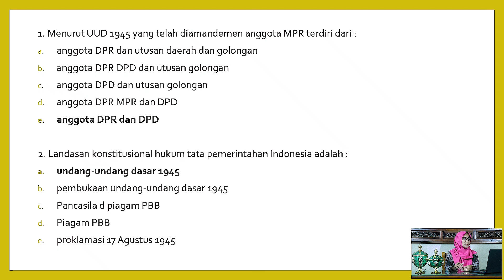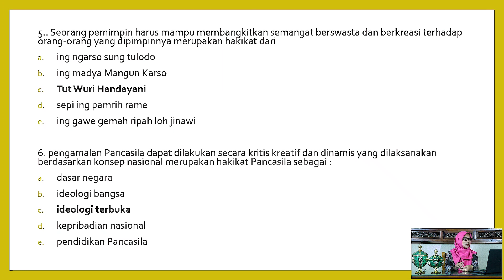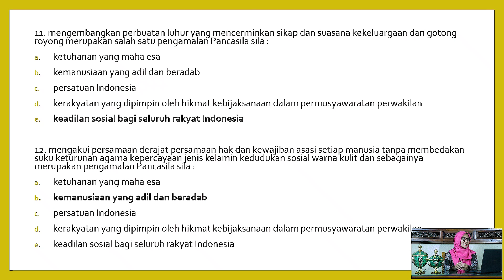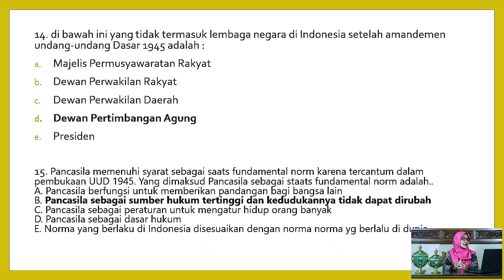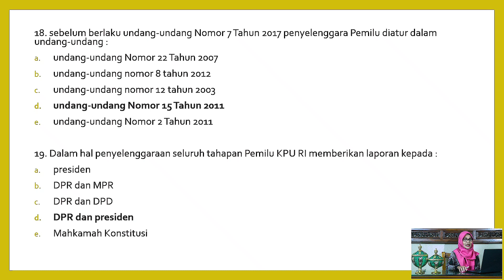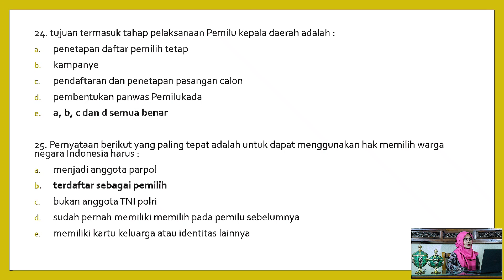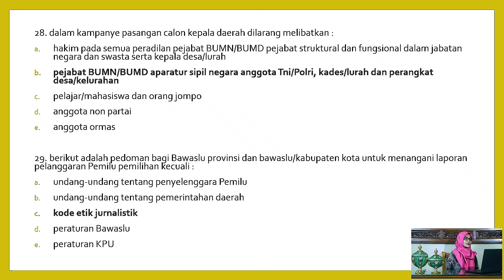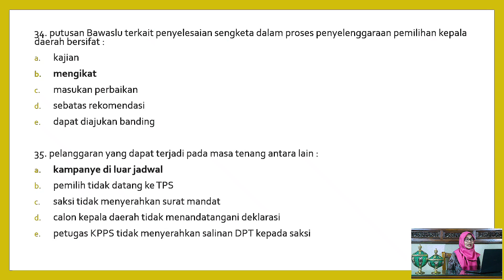SOAL-SOAL CAT SELEKSI KPU DAN BAWASLU PART 3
kumpulan soal cat seleksi kpu bawaslu @AyuNingsihOfficial

Untuk menjadi komisioner KPU dan Bawaslu diperlukan pengetahuan yang cukup tentang kepemiluan, wawasan kebangsaan, Pancasila, undang-undang dasar 1945, hukum tata negara, hukum administrasi negara, hukum pemerintah daerah dan undang-undang partai politik serta undang-undang Pemilu undang-undang nomor 7 tahun 2017 dan undang-undang tentang Pemilukada

Ada serangkaian test/seleksi yang harus teman-teman ikuti mulai dari seleksi administrasi seleksi tertulis yaitu CAT pilihan berganda dan essay, lalu setelah lulus CAT akan dilanjutkan dengan psikotes  dan pemeriksaan kesehatan rohani dan jasmani di rumah sakit yg ditunjuk serta tahapan wawancara oleh pansel utk menentukan 10 nama calon terbaik utk mengikuti fit and proper test di Bawaslu dan KPU bagi teman-teman yg mengikuti seleksi di Tingkat provinsi atau fit and proper test di Bawaslu provinsi dan KPU provinsi bagi teman-teman yang mengikuti seleksi KPU/Bawaslu kab/kota

agar teman-teman bisa lulus di setiap tahapan seleksi, tentunya memerlukan latihan dan banyak membaca tentang kepemiluan dan hal-hal terkait lainnya, berikut ini saya rangkum beberapa pertanyaan yang sering keluar pada saat seleksi tertulis CAT KPU dan Bawaslu, selamat bermanfaat

Karena untuk mengikuti atau menjadi seorang komisioner KPU Bawaslu tentunya haruslah mempunyai wawasan yang cukup mengenai keperluan wawasan kebangsaan Pancasila undang-undang dasar 1945 hukum tata negara hukum pemerintah dan hukum administrasi negara selain itu teman-teman juga akan mengikuti serangkaian tes mulai dari seleksi administrasi seleksi tertulis bahkan juga ada essay juga seleksi psikotes juga teman-teman akan dilanjutkan dengan seleksi kesehatan lengkap dilanjutkan dengan wawancara sampai akhirnya mengi sampai pada pemilihan dan juga pelantikan komisioner jadi perlu persiapan diri teman-teman mulai dari membaca dan melatih untuk menjawab soal-soal terkait seleksi KPU dan Bawaslu jadi pastikan terus untuk menonton video ini kita mulai dari soal yang pertama menurut undang-undang Dasar 1945 yang telah diamandemen anggota MPR terdiri dari A anggota DPR dan utusan daerah dan golongan B anggota DPR DPD dan utusan golongan C anggota DPD dan utusan golongan D anggota DPR MPR dan DPD I anggota DPR dan DPD jawabannya adalah e landasan konstitusional hukum tata pemerintahan Indonesia adalah a undang-undang Dasar 1945 B pembukaan undang-undang Dasar 1945 ciri Pancasila dan Piagam PBB di piagam PBB Proklamasi 17 Agustus 1945 jawabannya adalah a Pancasila dapat mempersatukan bangsa Indonesia dan dapat memberikan penuntun dalam mencapai kebahagiaan lahir dan batin dalam masyarakat yang beragam merupakan hakikat Pancasila sebagai dasar negara B pandangan hidup bangsa C ideologi bangsa D kepribadian bangsa Indonesia e bentuk pemerintahan negara Indonesia jawabannya adalah B pernyataan yang menyebabkan bahwa Pancasila merupakan dasar negara Indonesia dapat ditemukan dalam a TAP MPR nomor 3 tahun 1978 B TAP MPR Nomor 2 Tahun 1978 cheat TAP MPR Nomor 3 Tahun 1979 D TAP MPR Nomor 2 Tahun 1979 e TAP MPR Nomor 1 Tahun 1978 jawabannya adalah B seorang pemimpin harus mampu membangkitkan semangat berswasta dan berkreasi terhadap orang-orang yang dipimpinnya merupakan hakekat dari a ingarso Sung tulodo B Ing Madya Mangun Karso C Tut Wuri Handayani D sepi ing pamrih rame enggawe gemah ripah loh jinawi jawabannya adalah C ramalan Pancasila dapat dilakukan secara kritis kreatif dan dinamis yang dilaksanakan berdasarkan konsep nasional merupakan hakikat Pancasila sebagai ada dasar negara B ideologi bangsa C ideologi terbuka D kepribadian nasional e pendidikan Pancasila jawabannya adalah C Pancasila merupakan karakteristik bahasa Indonesia yang tidak dapat dipisahkan satu sama lain dan bisa membedakannya dari bangsa yang lain pernyataan ini merupakan salah satu bukti bahwa Pancasila merupakan A dasar negara B ideologi bangsa ciri kepribadian nasional D pendidikan Pancasila e manifestasi cita-cita bangsa Indonesia jawabannya adalah C rumusan Pancasila terdapat dalam undang-undang dasar 1945 yang ditetapkan pada tanggal a 15 Agustus 1945 b 16 Agustus 1945 C 17 Agustus 1945 D 18 Agustus 1945 enam 19 Agustus 1945 jawabannya adalah D usaha-usaha di bawah ini yang tidak termasuk ke dalam upaya menyelamatkan Pancasila adalah a mengamalkan semua sila dalam Pancasila secara murni dan konsekuen Bi mengerjakan Pancasila dalam satu pendidikan C menyelamatkan Pancasila agar tidak digantikan dengan ideologi lain yang bertentangan dengan nilai universal Pancasila di menggabungkan nilai-nilai Pancasila dengan nilai demokrasi liberal e mempertahankan dan menegakkan Pancasila agar tetap sebagai dasar negara Indonesia jawaban yang benar adalah D perilaku di bawah ini yang sesuai dengan pengamalan sila kedua dari Pancasila adalah a menilai baik hasil kerja orang lain B Berani me